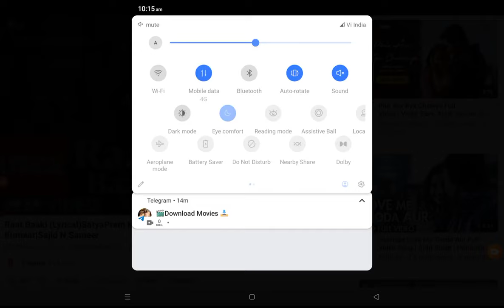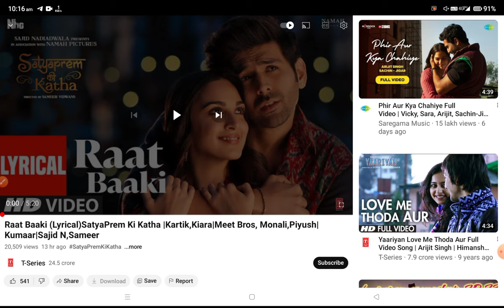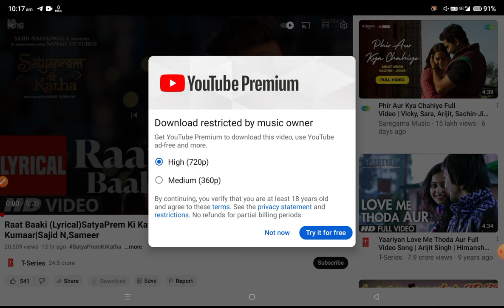YouTube Fix Download restricted by music owner Problem Solve